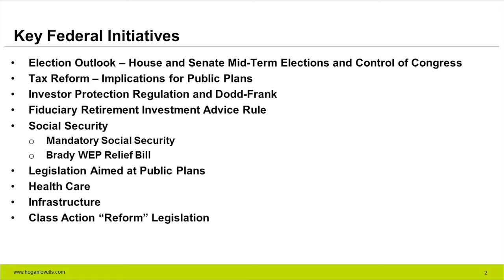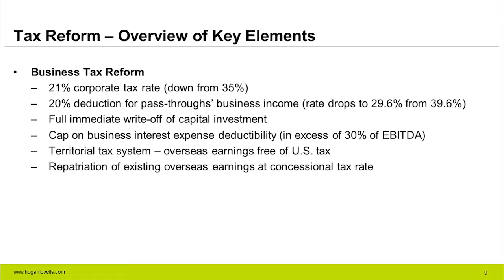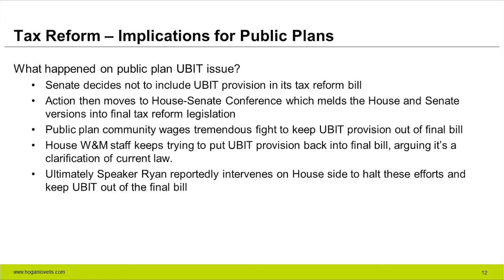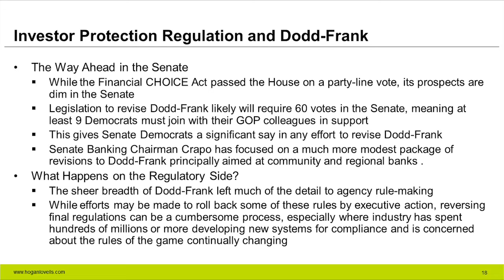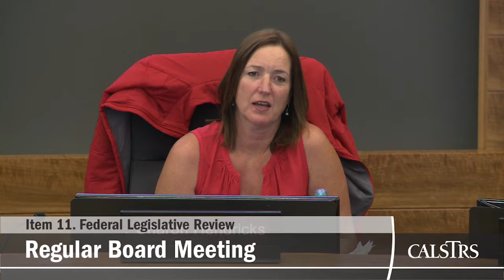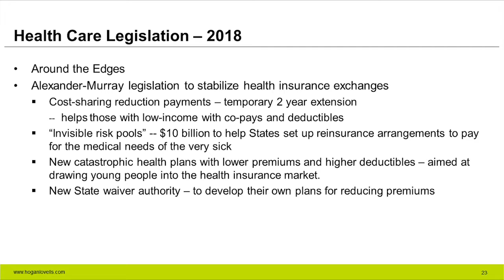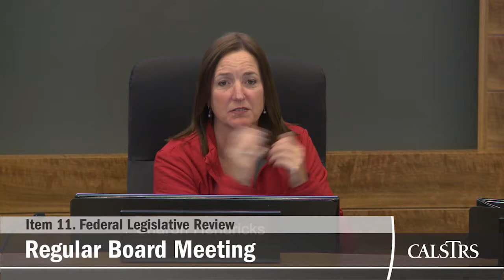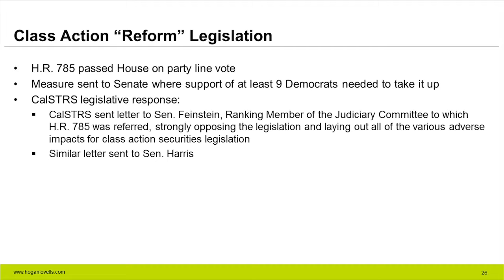Teachers' Retirement Board - February 2018 - Regular Board Meeting (Part 4 of 6)